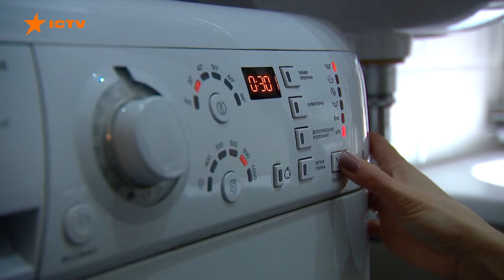НАПАДИ на УКРАЇНЦІВ за кордоном 😡 МОСКОВСЬКІ АГЕНТИ в Європі | Новини Факти ICTV за 19.06.2024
00:00:00 – Початок
00:00:06 – Генштаб про ситуацію на прикордонні та фронті
00:00:54 – Атака Шахедів на Львівщину 19.06.24 – постраждало 2 цивільних
00:02:09 – Атака на Хмельниччину 19.06.24 – що відомо
00:02:24 – Нічна атака 19.06.24 була спрямована на енергетичні об’єкти
00:03:01 – Стратегія НАТО: про що говоритимуть на саміті у Вашингтоні в липні
00:05:44 – ООН не поставила свій підпис під комюніке Саміту миру у Швейцарії
00:06:47 – Російська пропаганда за кордоном: чому нападають на українських активістів
00:11:42 – Кінець